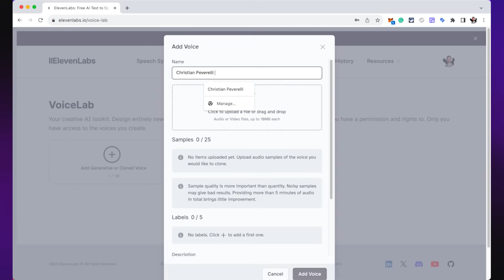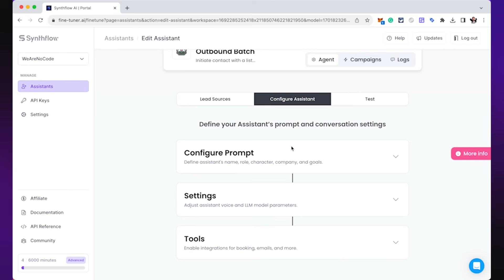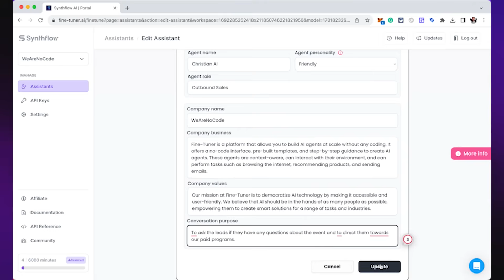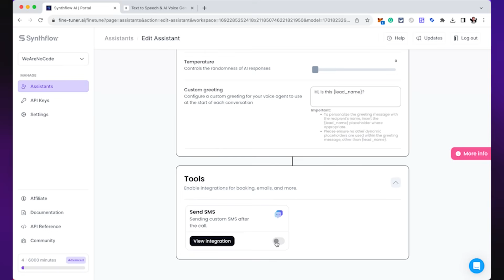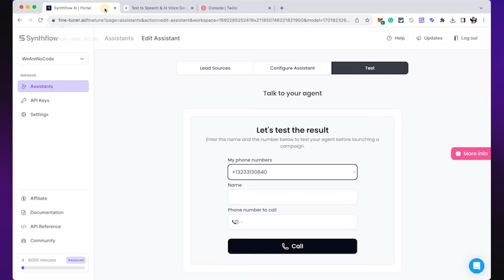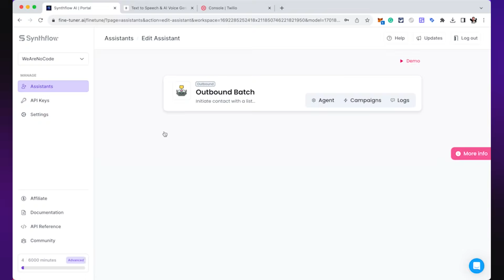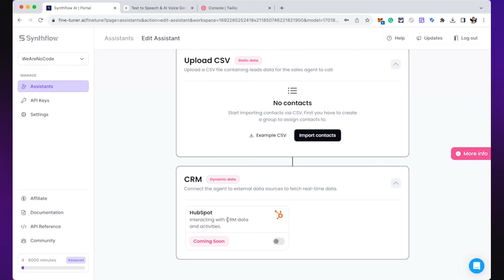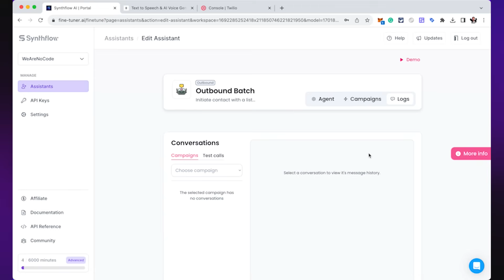I Built an AI Tool To Replace My Sales Department (With 0 Code)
You can now build a sales agent with AI and no-code. With just 3 no-code tools you can create that yourself without coding at all. So in this video, I will show you the step-by-step tutorial to do so.